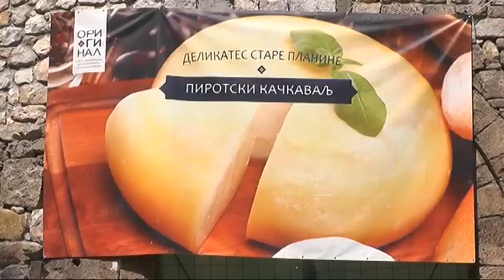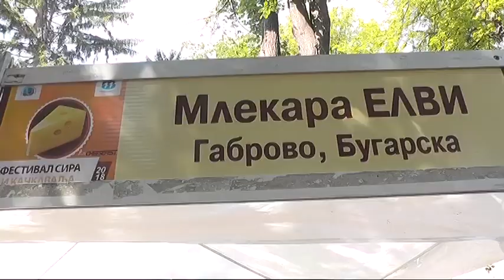FESTIVAL SIRA I KAČKAVALJA U MOMČILOVOM GRADU 03092018